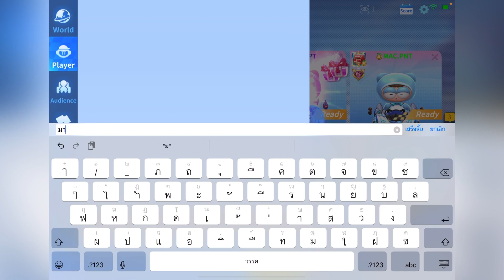กระชับมิตร MAC Mackenzies กับ CT Critical | KartRider Rush+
Playon : iphone 13 pro max & Ipad pro